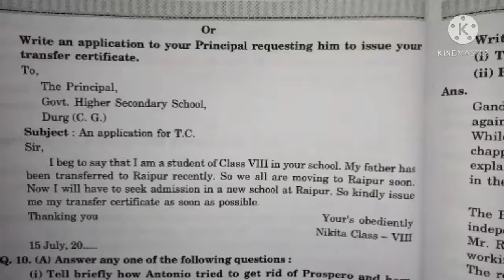write an application to your principal requesting him to issue your transfer certificate by best